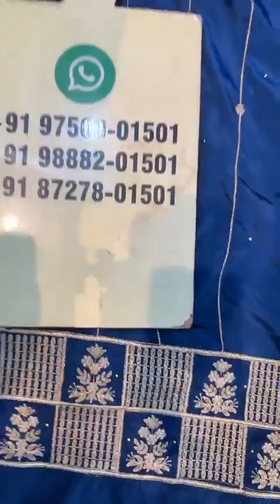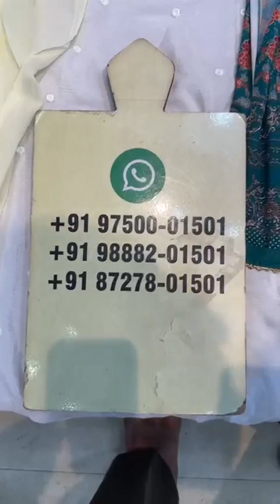Special Punjabi Suits Collection Sale Offer Price || New Party Wear Suits